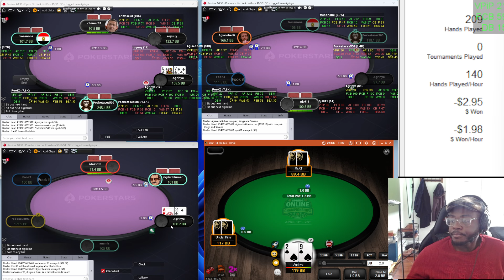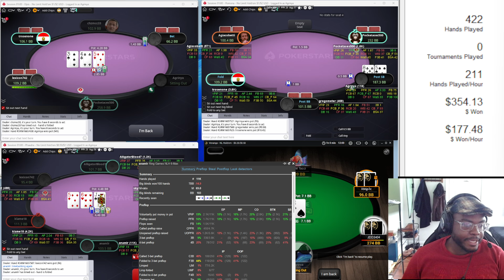Poker Vlog on how i made $349.33 in 55 minutes playing online poker - AMA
Welcome to my latest online poker vlog where I showcase my strategy and skills in a gripping poker session. Watch as I navigate the intense world of online poker and come out $349.33 richer! This vlog is not just about the win, but also about the decisions, the tactics, and the mindset that led to this impressive victory. If you're looking to improve your online poker game or just enjoy a good match, this video is for you. Join me in this journey and see how I turned the tables to win $349.33!

artwork by @mb0scof

Thanks